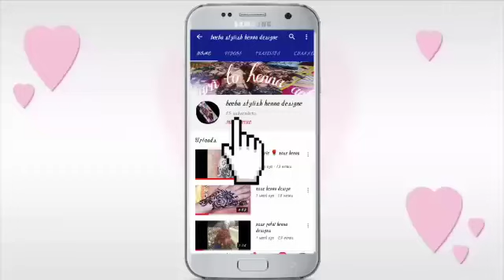Simple embossing henna design#beeba stylish henna